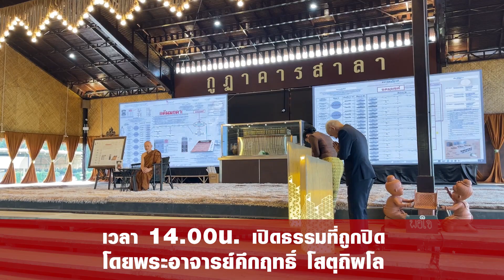ประชาสัมพันธ์ กำหนดการ รัก ศรัทธา ตถาคต ครั้งที่11